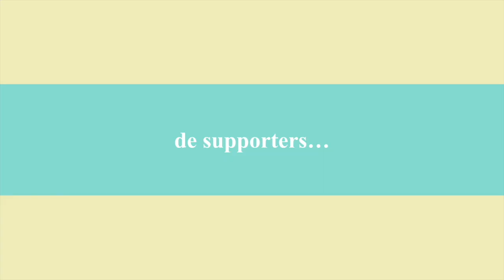HT2019 Dames Gooische Bluf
Jaarlijkse sloeproeirace vanHarlingen naar terschelling over 34 kilometer. De dames roeide er 04.12.16 uur over (33 ste plek 18.08 Watt)